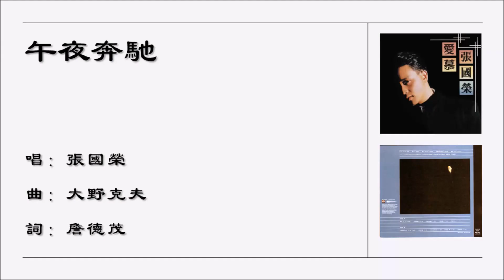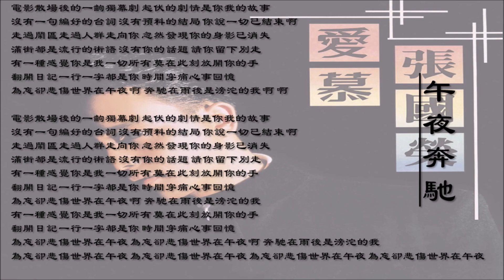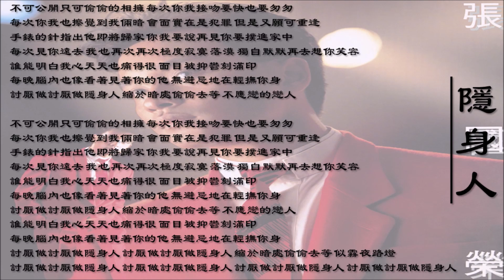【张国荣 Leslie Cheung】午夜奔驰 隐身人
00:15 张国荣 Leslie Cheung - 午夜奔驰（国语）
03:58 张国荣 Leslie Cheung - 隐身人（粤语）